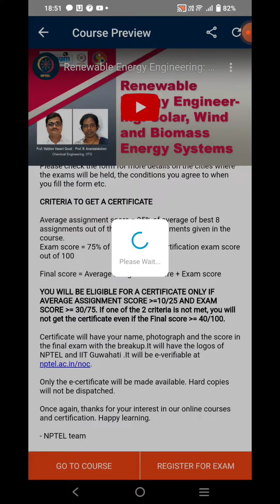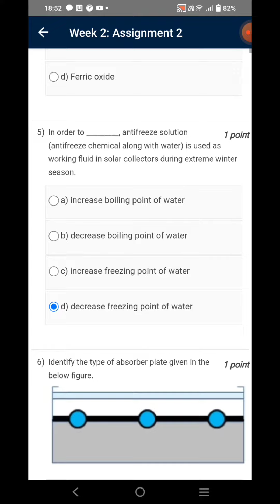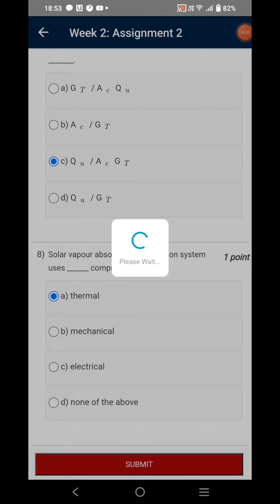Renewable Energy Engineering : Solar, Wind and Biomass Energy Systems | Week 2 Solution | NPTEL